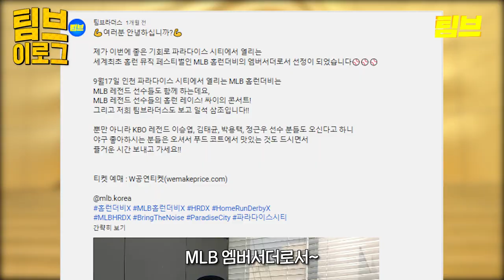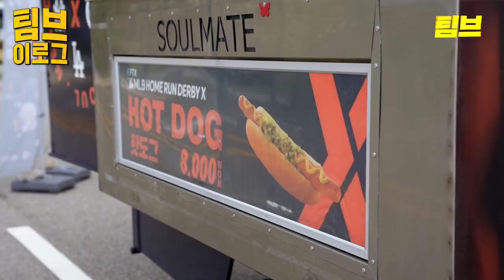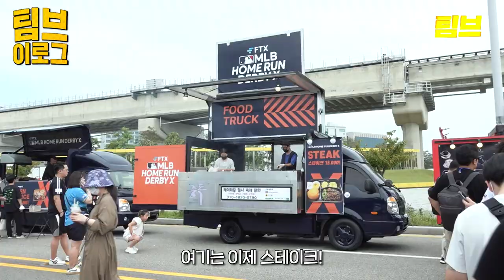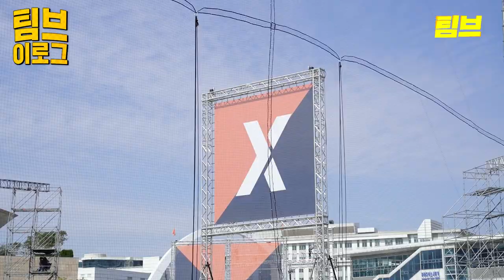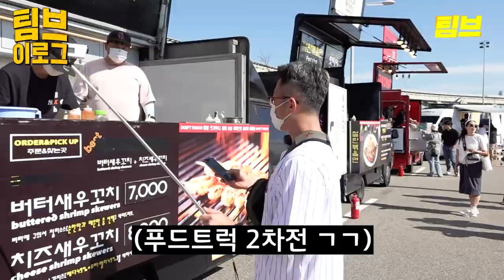미국 야구장 음식 박살내고 왔습니다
MLB홈런더비X 엠버서더로 선정된 우리들의 친구 범!

홈런더비X부터 각 구장별 시그니처 음식들
그리고 어마어마한 라인업의 축하 공연까지~

다양한 볼거리와 먹을거리로 가득한
MLB홈런더비X 현장으로 함께 고고씽씽카레이쏘오💪💪💪

 *인스타DM으로 신청 메뉴와 연락처, 성함, 키&몸무게, 신청계기를 보내주세요! *

     채팅방 참여코드 : TB44